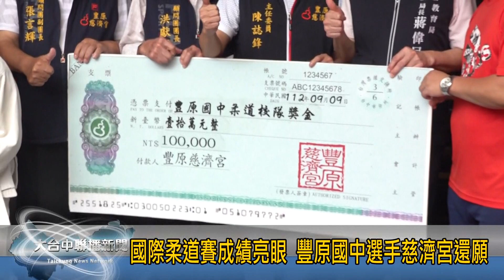大台中聯播新聞-國際柔道賽成績亮眼 豐原國中選手慈濟宮還願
豐原國中柔道角力隊日前參加2023年泰國國際柔道錦標賽，拿下一金一銀的成績，回國後，這天由教練帶隊來到豐原慈濟宮向媽祖還願，對於家鄉學子拿下優異表現，豐原慈濟宮管委會和顧問團也致贈了獎學金和隊務發展獎勵金，希望兩位重點栽培選手能夠繼續為國爭光。